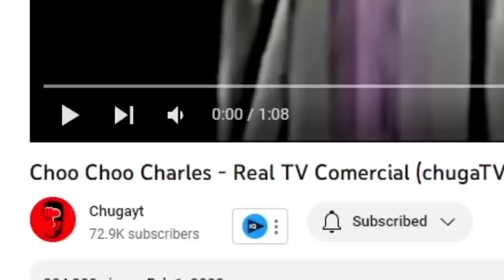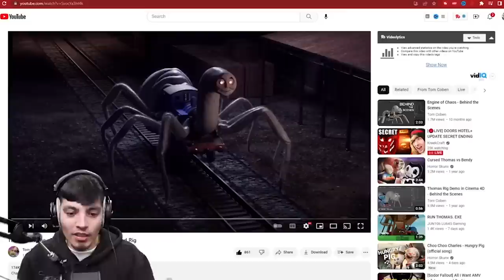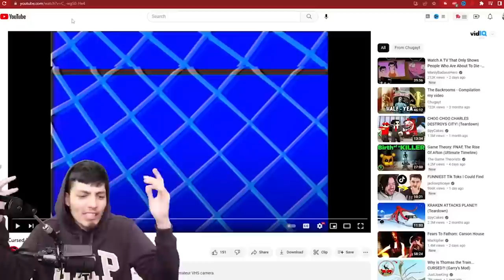Cursed Thomas the Train.EXE vs Choo Choo Charles | Thomas The Train.EXE Animations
Join us as we react and compare two of the most exciting Thomas the Train animations out there! Cursed Thomas the Train goes head to head with Choo Choo Charles in "Thomas The Train.EXE Animations". Get ready to discover which one is the best in this thrilling video. Perfect for all Thomas the Train fans, kids who love trains, and animation enthusiasts, this video is not to be missed.